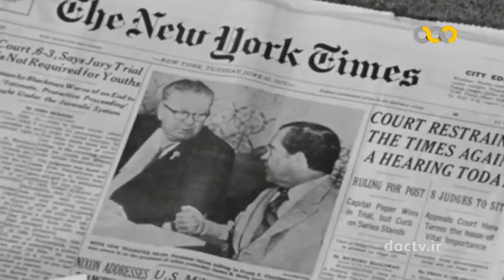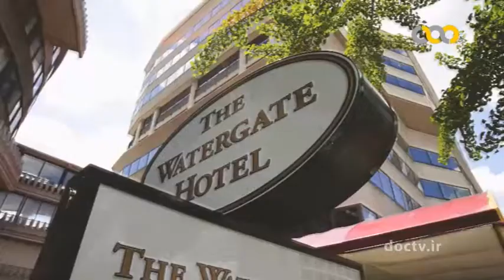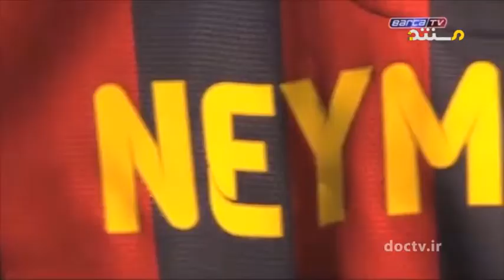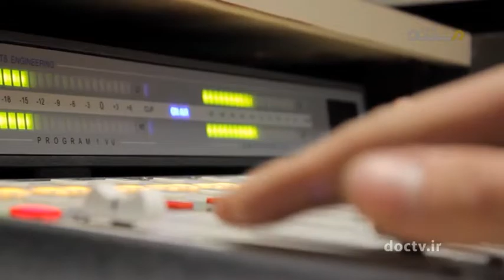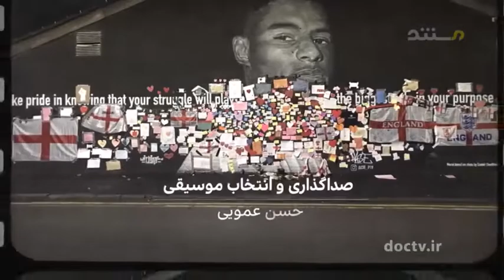خلیج فارس و دریای مکران و فوتبال جهانی